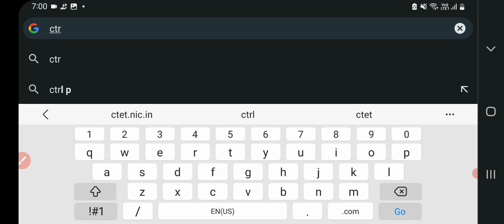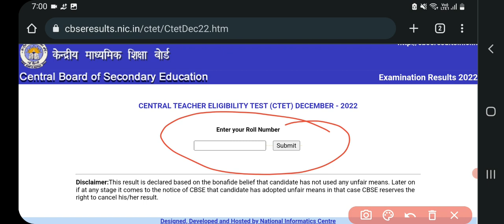CTET DECEMBER 2022 RESULTS ANNOUNCED